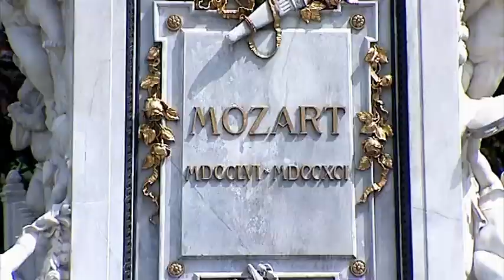Viking River Cruise - On Board